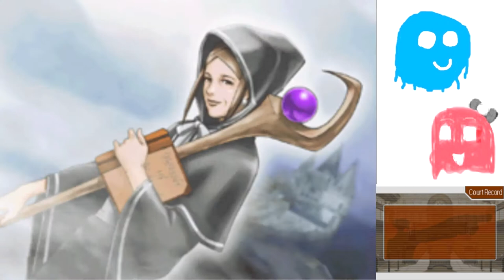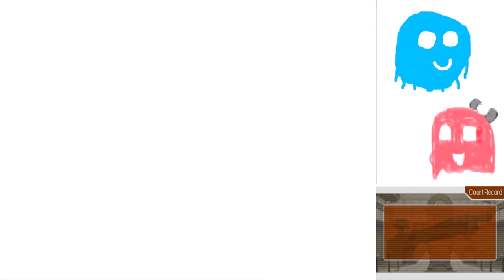Phoenix Wright Trials and Tribulations Part 61: Dahlia's Dating Profile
Dahlia - makes a dating profile
No one - swipes left